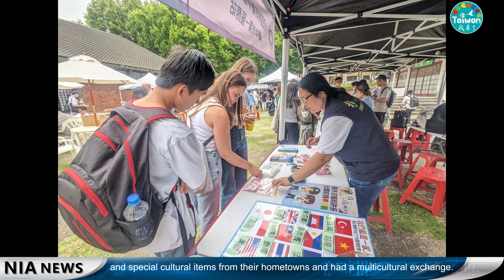230504 NIA video news report－English